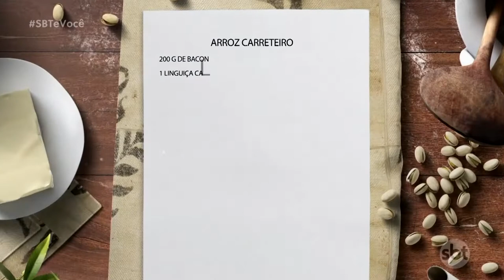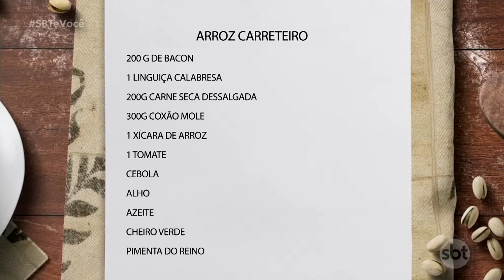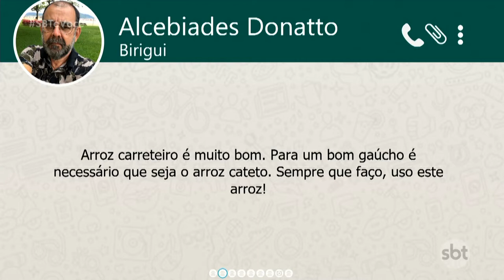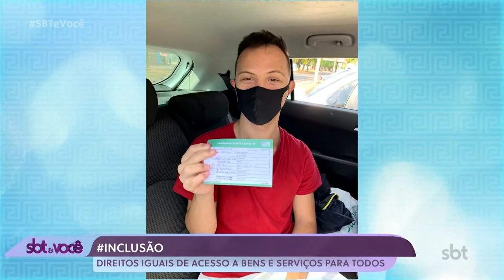SBT e Você - (06-06-2022)